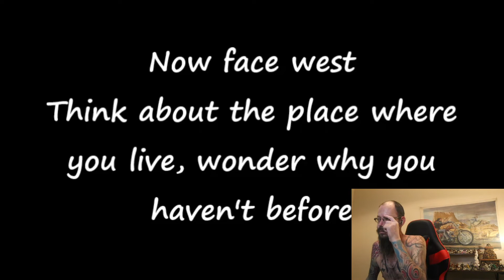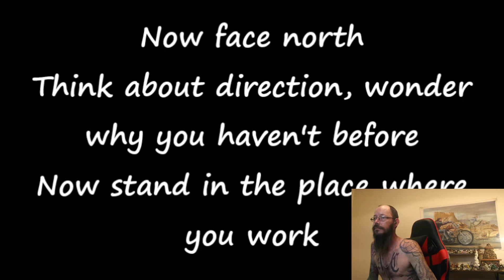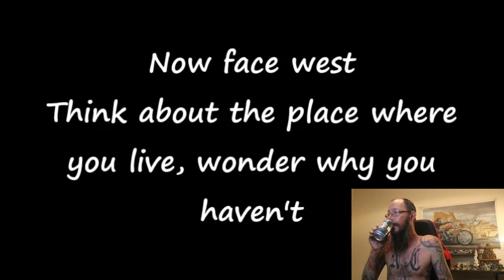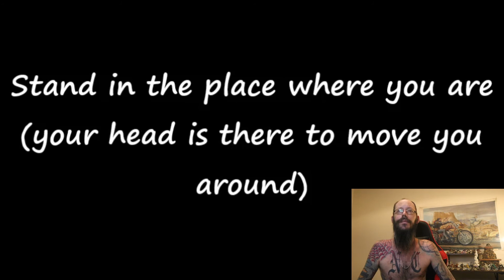R.E.M. - Stand - with LYRICS-Reaction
People just need to hear!